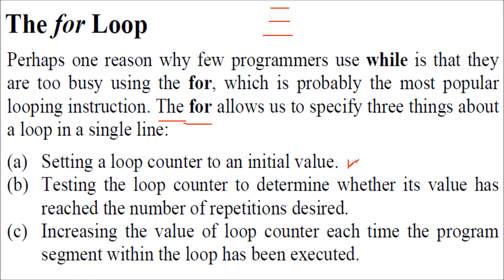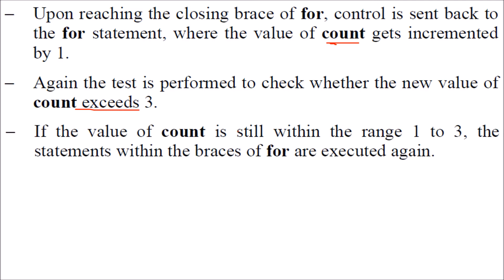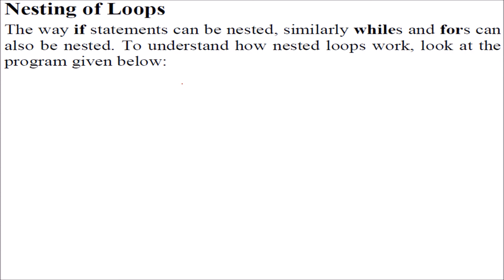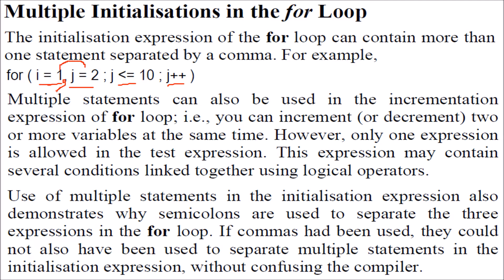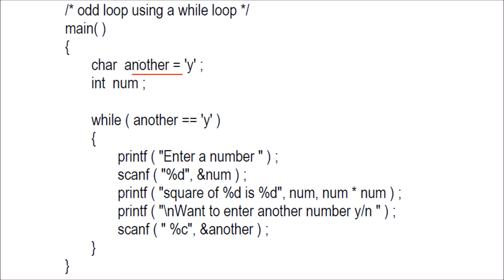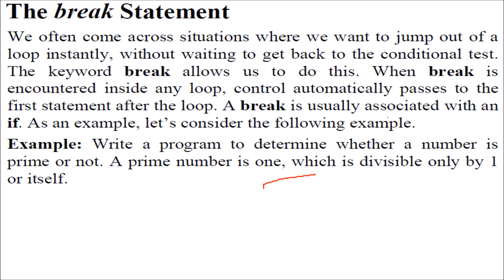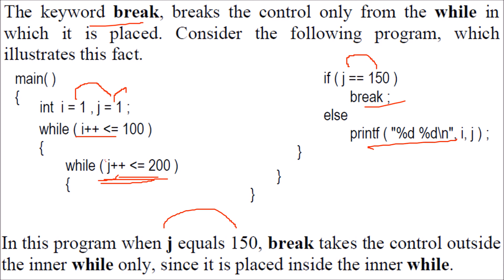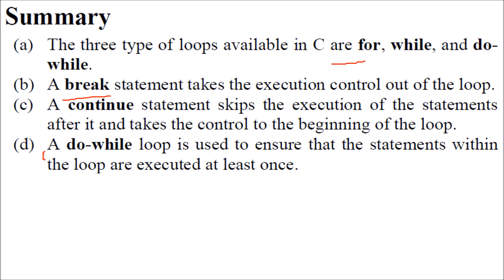C Programming Loop Control Structure Tutorial 3 in Hindi Part 2